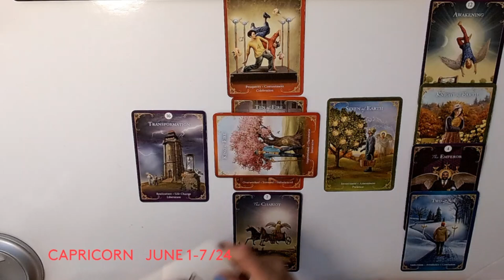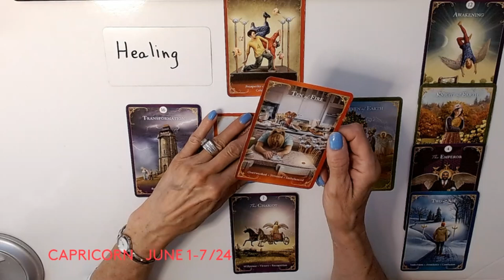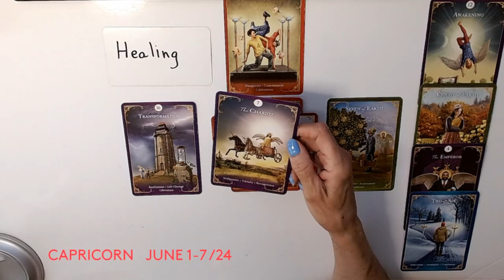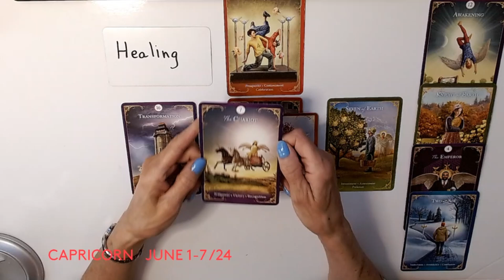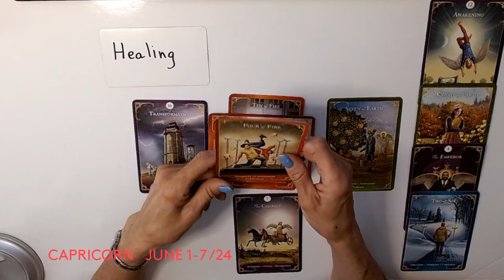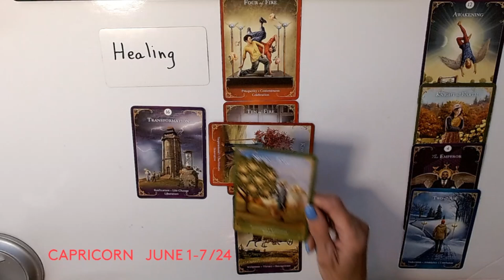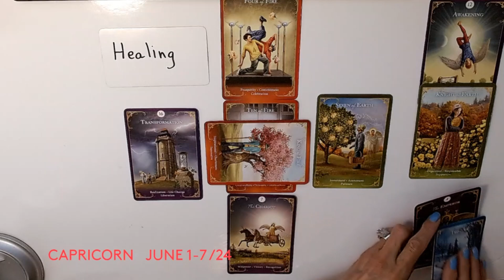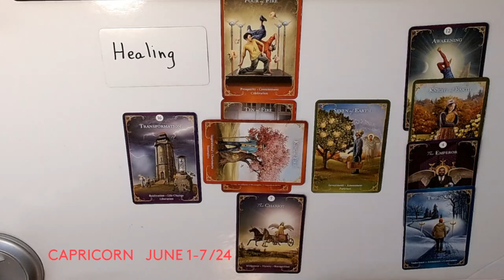CAPRICORN * RECUPERATE, RE D0, RECHARGE ! PAUSE ! JULY 1 -7 /24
CAPRICORN
WEEKLY FORECAST